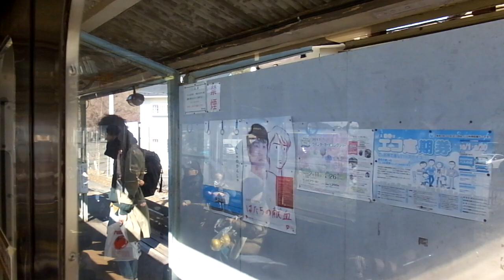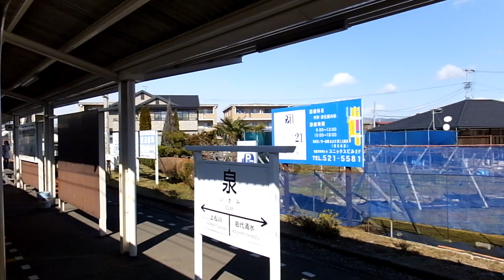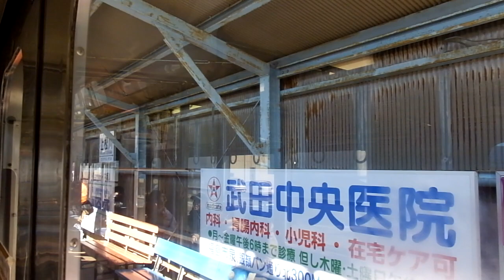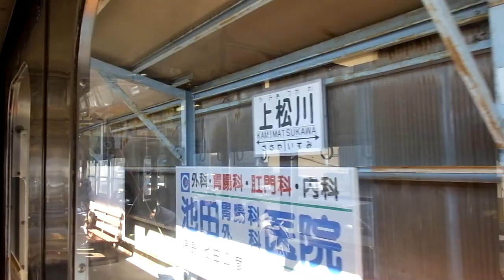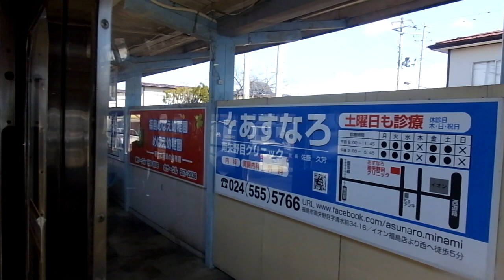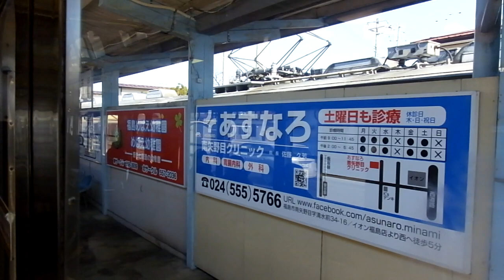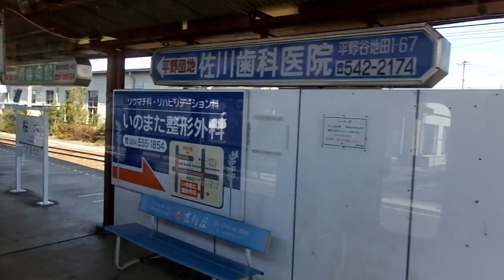福島交通7000系（元東急7000系） 側面展望 福島→飯坂温泉 7103編成